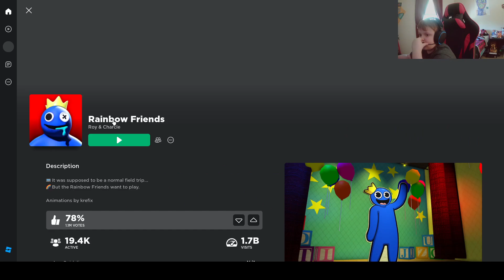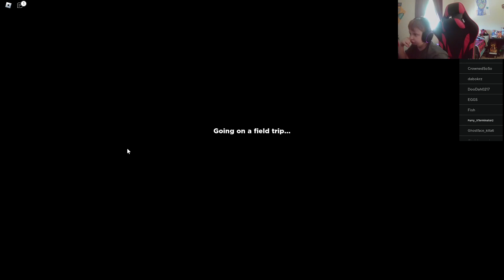Roblox Emo Band game & Rainbow Friends again..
make sure you like and subscribe to be part of the OG Squad and Turn on the notification bell to be notified when I upload new videos, go live, or premiere.